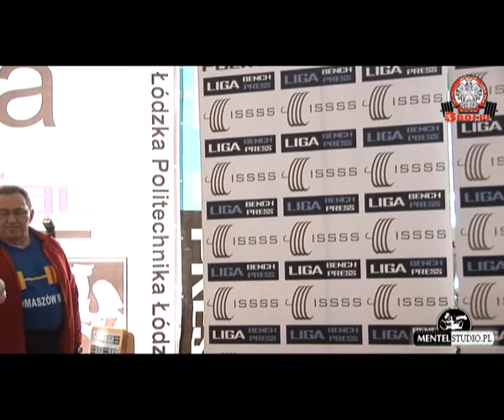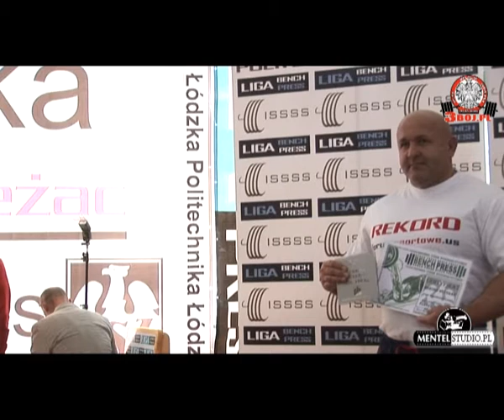Liga WL Łódz marzec 2013 kat 105kg